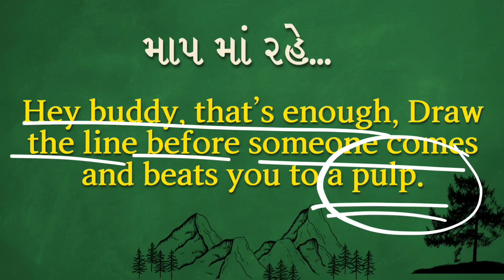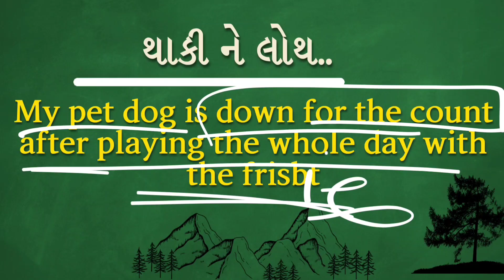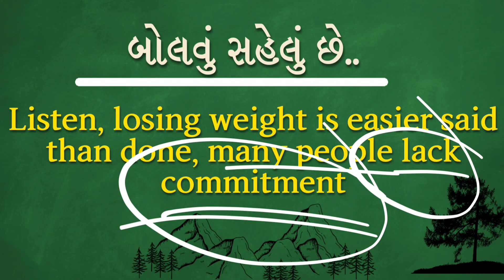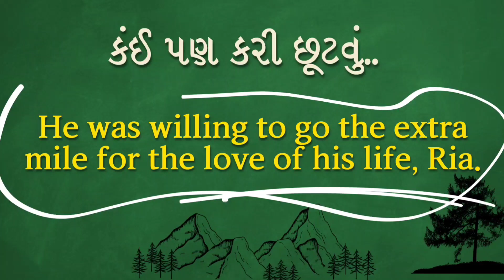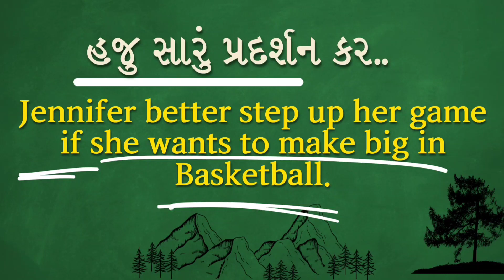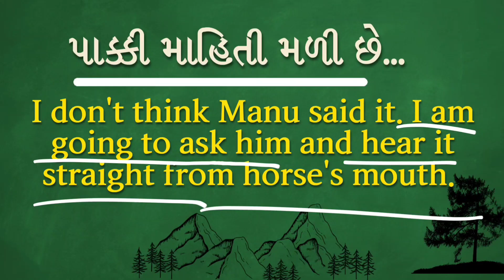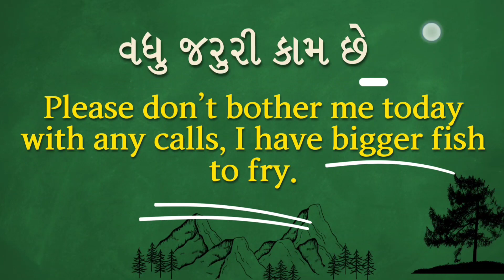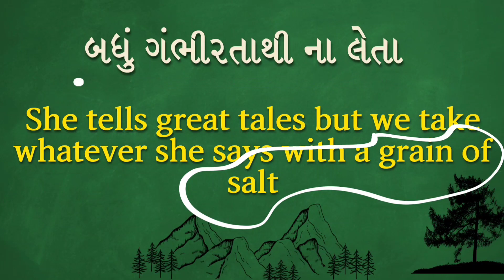English Idioms | English Speaking Practice|learning English speaking |English with Sameer Mansuri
Dear learners and students, This channel is specially made for Gujarati students and people who want to learn english through gujarati. Many students go to spoken english classes for gujarati english speaking. Here we teach it for free on youtube. The language used is gujarati english. Here, we will cover many topics like gujarati english grammar, gujarati english spelling, spoken english, gujarati to english and with gujarati translation. Also, if you have any doubt or query, please comment so that I can answer.Our aim is to make it easy for Gujarati students and people to learn english through gujarati.

english with sameer,
samir mansuri english speaking,

Happy learning.